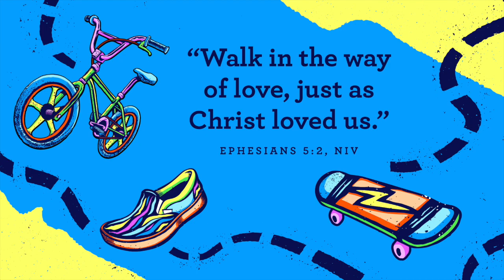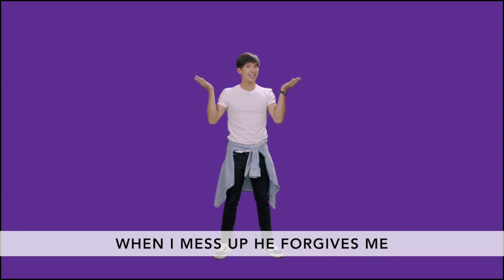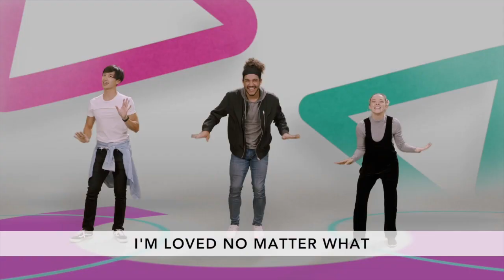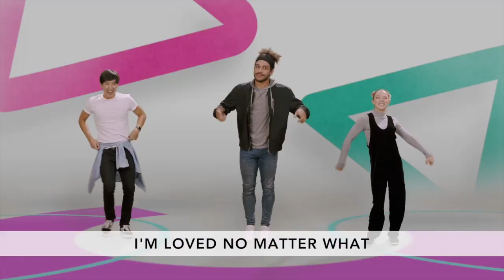Kidscoast At Home | Preschool July 16